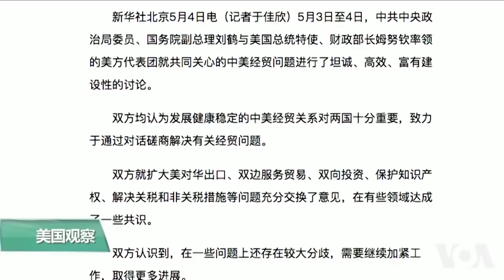VOA专家视点: 美中贸易磋商收效几何？2018-05-04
由美国财政部长努钦率领的美国贸易代表团周五结束了与中国的经贸磋商。中国官方媒体新华社发文称，会谈“坦诚、高效、富有建设性”。报道称美中双方在“有些领域”取得共识，但在其它一些问题上仍存在“较大分歧”。美中此次经贸磋商收效几何？是否是姿态大于实际作用？在美中谈判的进程中，美国的底线可能是什么 ？我们今天就有关话题邀请嘉宾参与节目讨论。一位是做客演播室的旅美经济学者秦伟平，另一位是通过Skype视频连线加入我们节目的美国绮色佳大学政治学教授王维正。